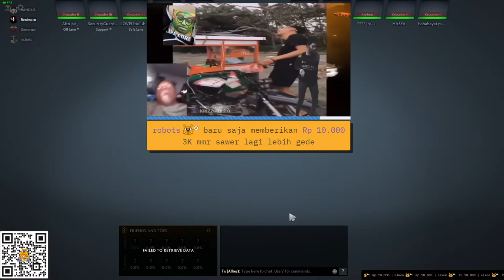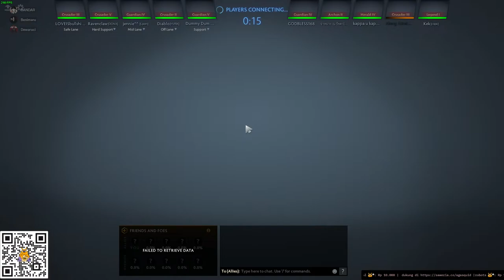HUFT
thanks a lot for coming and like,subs